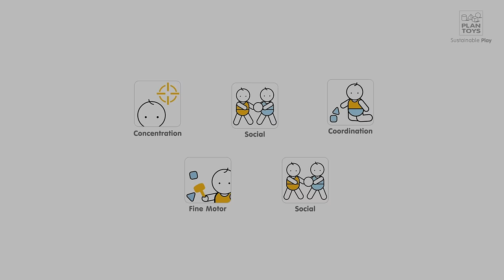Timber Tumble (4627)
Let’s help the beaver at the dam! Use the stick to push out a log without making the beaver fall. Each player takes turn. The person who can save the beaver’s life wins. This game helps children develop hand-eyes coordination and strategic skills. Ideal for1-4 players.